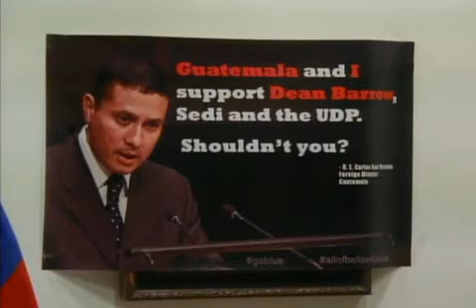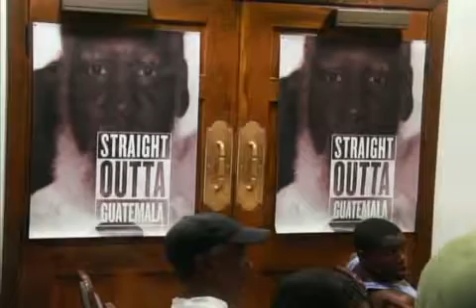COLA Renews Call for FM Elrington's Head